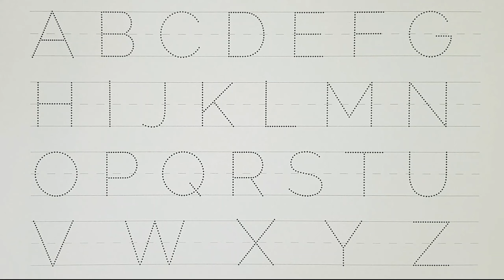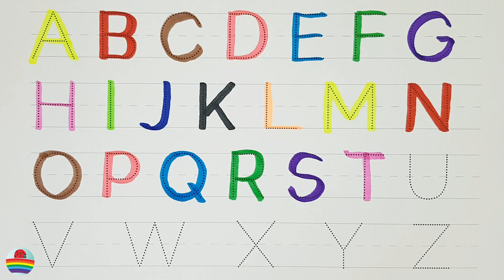A for Apple,B for Ball, Alphabets, छोटे बच्चों की पढ़ाई,kids class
writing abc
learning abc

apple song
abcd
abcd song
a for Apple b for ball
abcd rhymes
a se anar
abc song
Hindi varnamala
anar
phonics song
capital
a for Apple song
hindi varnmala
k se kabuter kha se khargosh
anar aam
ka kha ha gha
आइई
हिंदी वर्णमाला
abcd abcd
anar aam imli
 कबूतर
abcd poem
hindi rhymes
कखग हिंदी
a anar
abcd song
ginti कखग
alphabet
asana
barakhadi
hindi alphabet learning
hindi letters
hindi swarmala
a आ
बालगीत
atoz
balgeet
k se kabuter
nursery rhymes

u23